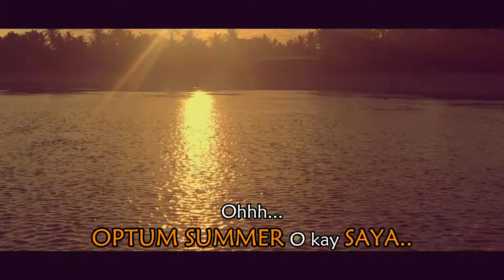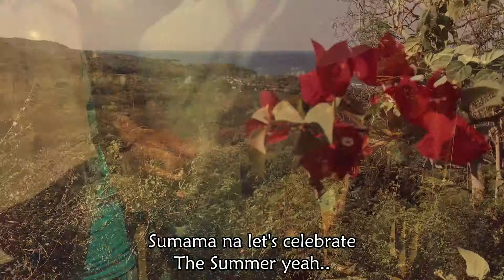OPTUM SUMMER STATION ID 2019 - Prior Authorization Department